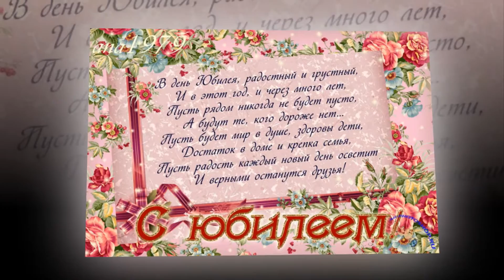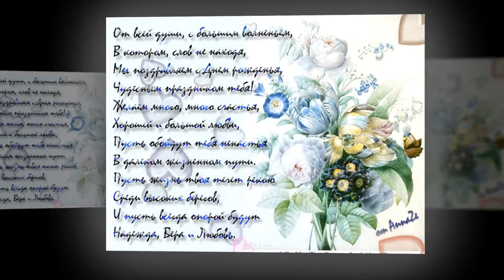Тебе на Юбилей, Танюша!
Песню "С днём рождения"исполняет Владимир Белозир